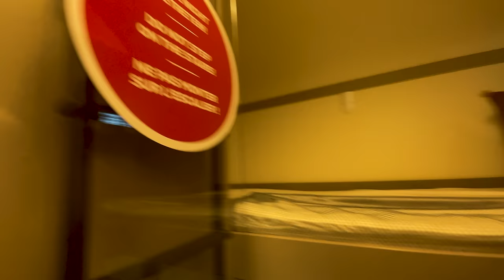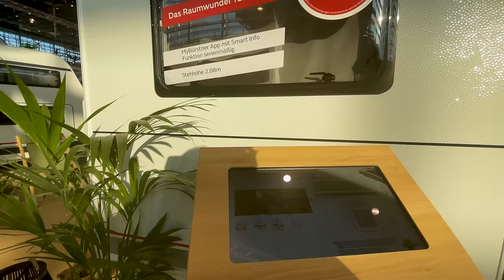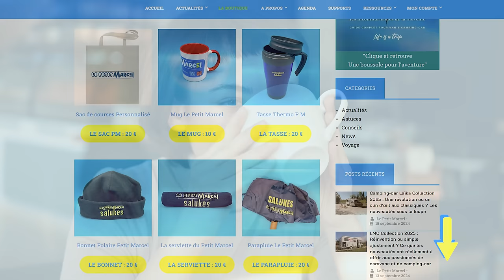Bürstner au Salon Düsseldorf : Quelles Nouveautés Révolutionnent les Camping-Cars ?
Plonge dans les dernières innovations des camping-cars et caravanes premium de Bürstner présentés au salon des véhicules de loisirs de Düsseldorf et Paris ! Découvre les modèles phares comme le Premio Plus et le TD 649, avec des designs monocoques, domotique avancée et fonctionnalités uniques. Parfait pour les passionnés en quête des meilleures nouveautés 2024 dans le monde des véhicules de loisirs. Regarde maintenant et reste à la pointe des tendances camping-car avec Bürstner !

▬▬▬▬▬▬▬▬▬▬▬▬▬ VIDÉOS ASSOCIÉES ▬▬▬▬▬▬▬▬▬▬▬▬▬